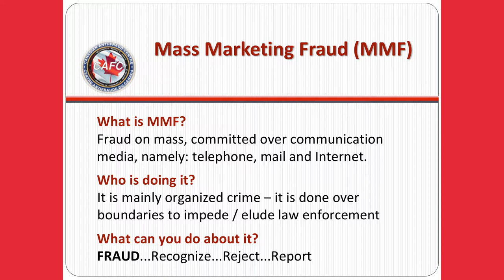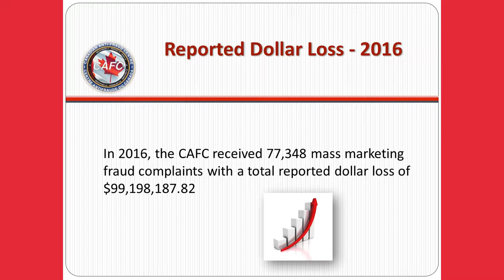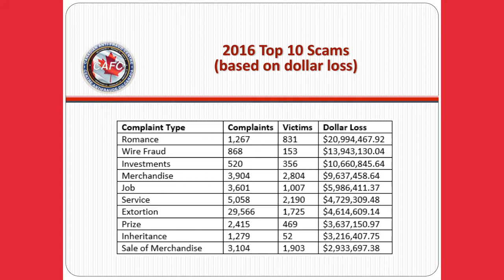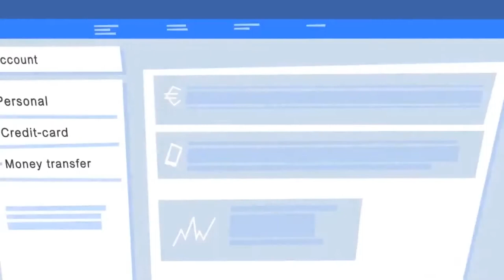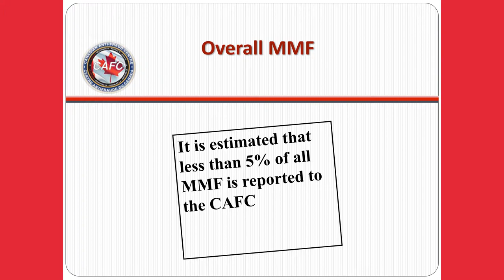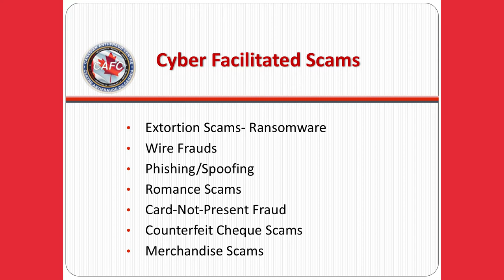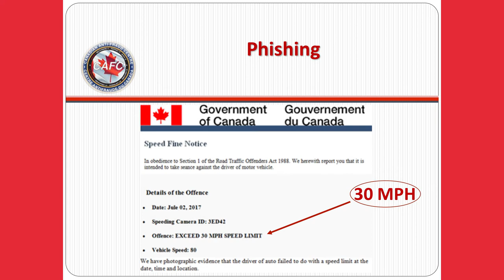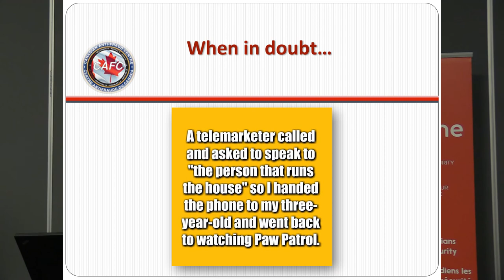Jessica Gunson - Understanding Fraud and How to Protect Against It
Jessica is an intelligence researcher/analyst with the Royal Canadian Mounted Police (RCMP). She has been with the Canadian Anti-Fraud Centre (CAFC) since 1998 and joined the Operational Support Unit in 2006. Jessica has previously been involved in most aspects of the CAFC disruption program. Along with providing tactical support to law enforcement, Jessica is currently assigned to Fraud Prevention and Education and is involved in social media initiatives to bring awareness and resources to victims of fraud.